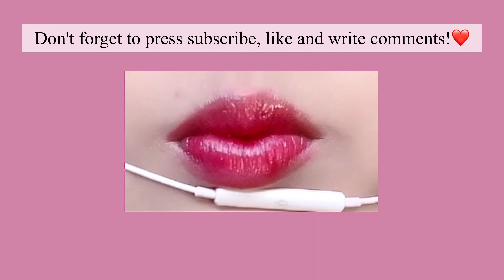asmr STRAWBERRY CHOCOLATE Mukbang compliation EATING sounds, 입술먹방 closer food, satisfying lips, osv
SMALL LIPS ASMR-mukbang compliation, eating show, desserts, mukbang korean, korea, american eating show, america
MUKBANG, EATING SHOW, MOUTH SOUNDS, closer food, 입술먹방 no talking oddly satisfying, satisfying lips, closer food, 편의점 신상